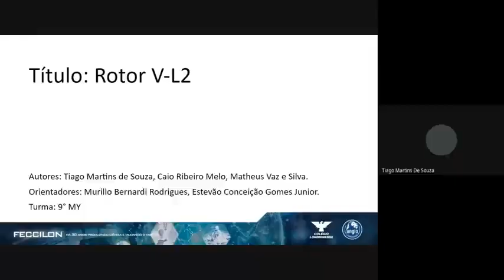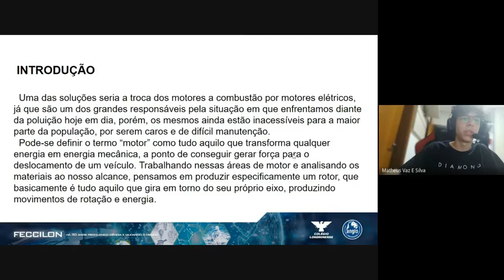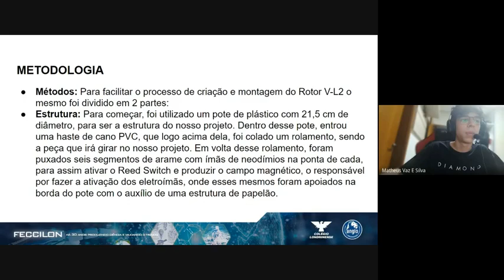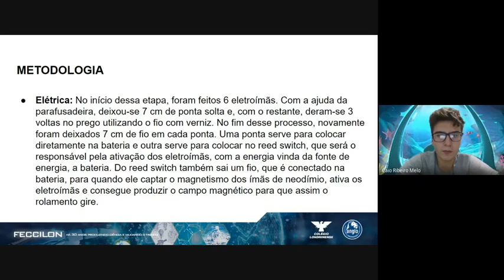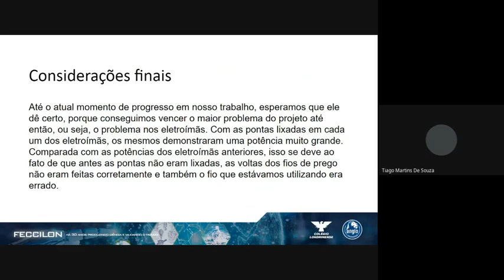ROTOR V L2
FICIENCIAS 2021 - ENGENHARIAS

Alunas:  Matheus Vaz e Silva; Tiago Martins de Souza; Caio Ribeiro Melo
Orientadores: Murilo Bernardi Rodrigues e Estevão Conceição Gomes
Instituição: Colégio Londrinense